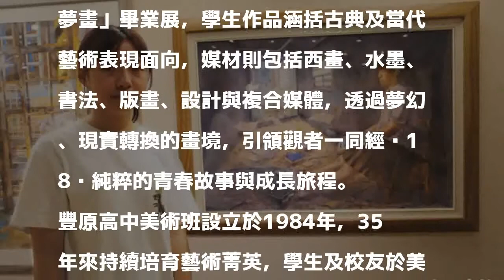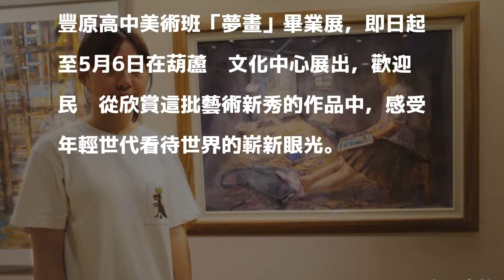豐原高中美術班「夢畫」畢業展在葫蘆墩文化中心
〔記者歐素美／台中報導〕豐原高中美術班今天起在台中市葫蘆墩文化中心辦理「夢畫」畢業展，學生作品涵括古典及當代藝術表現面向，媒材則包括西畫、水墨、書法、版畫、設計與複合媒體，透過夢幻、現實轉換的畫境，引領觀者一同經歷18歲純粹的青春故事與成長旅程。

發表評論評論如下。